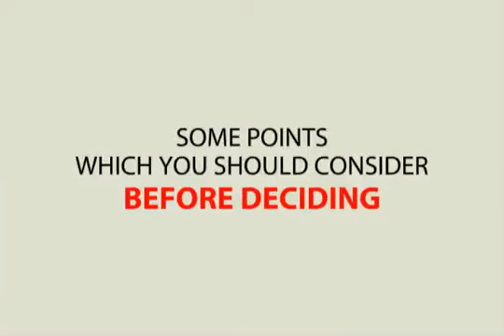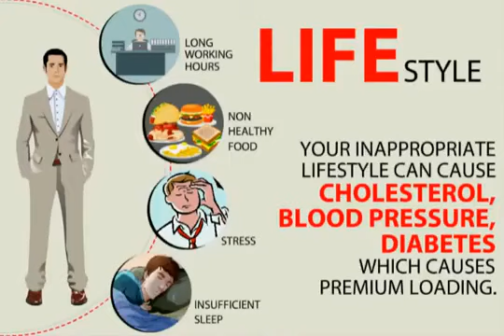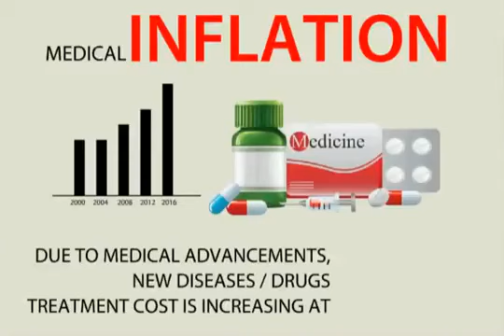July 2, 2023